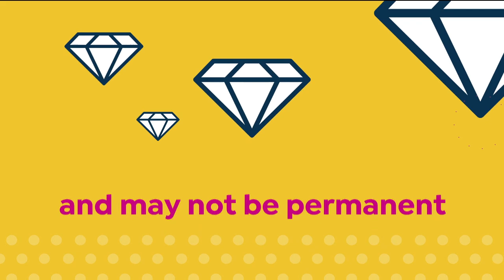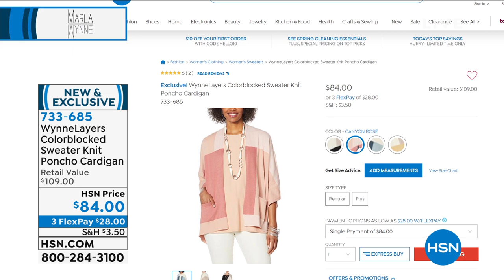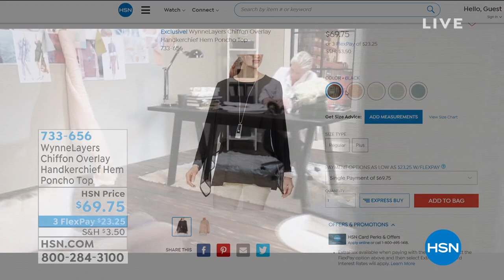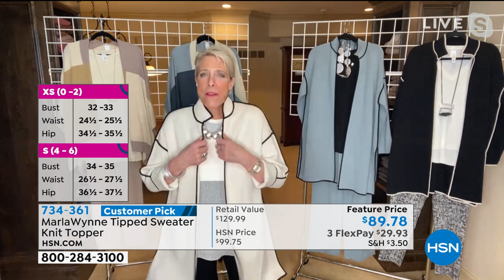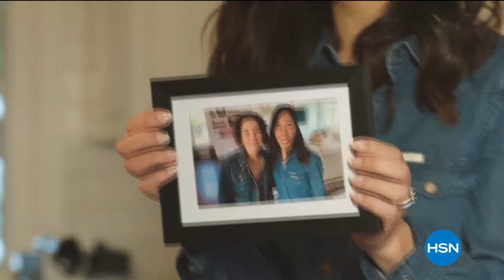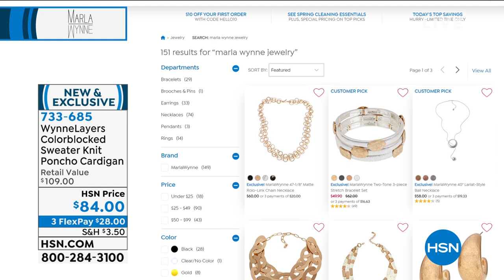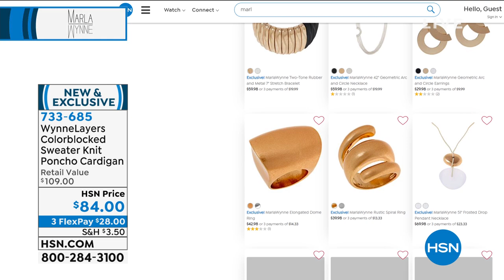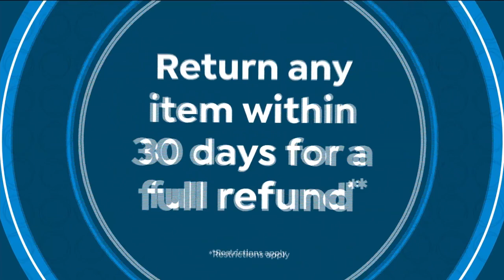HSN | MarlaWynne Fashions 03.06.2021 - 08 PM